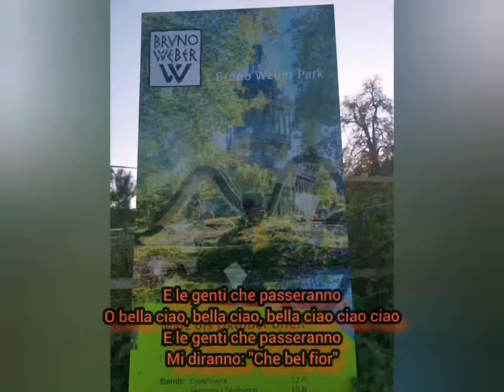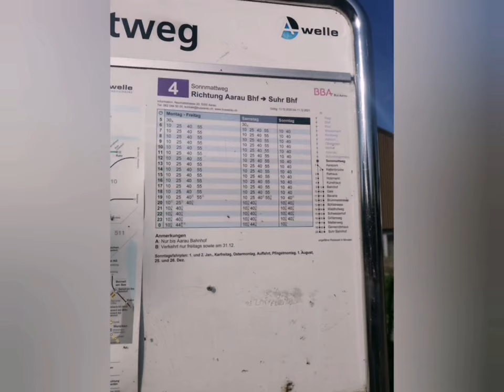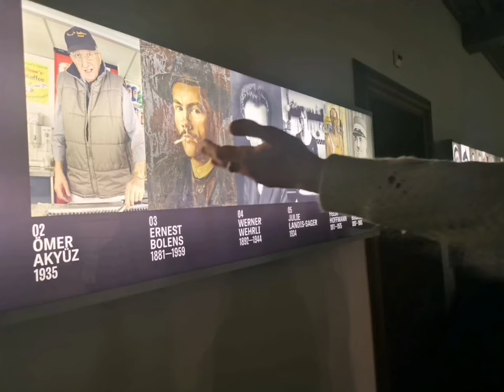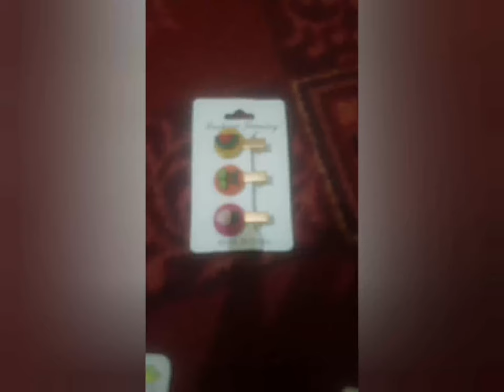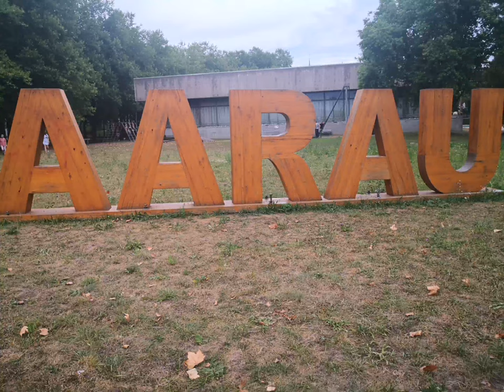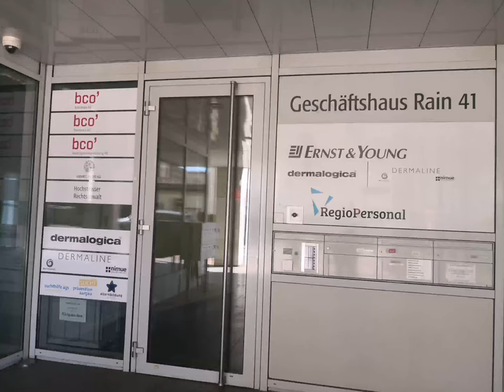Hardstyle remix ⁉️Bella ciao‼️Photo make memory full